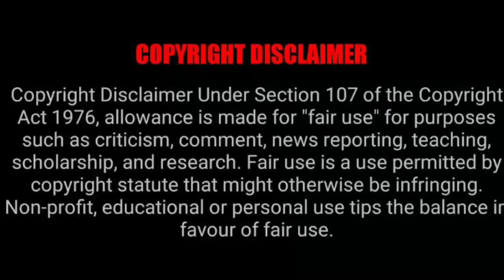Sithelo Shozi shows off her brand new (BEAST) car